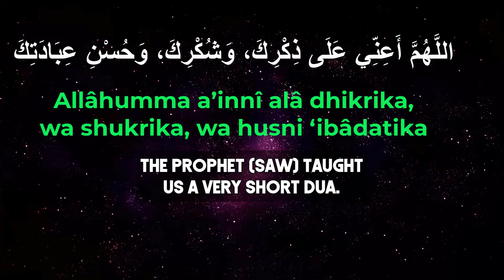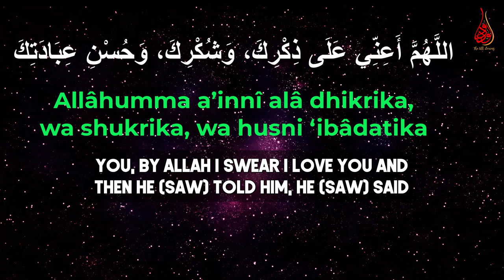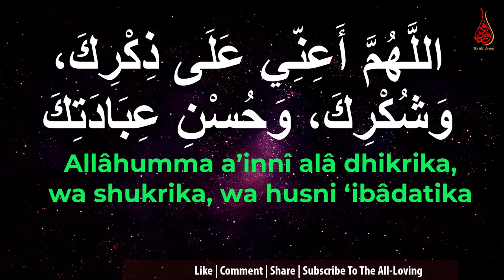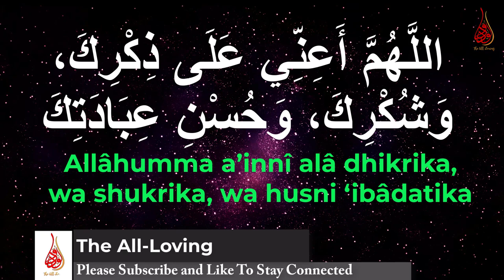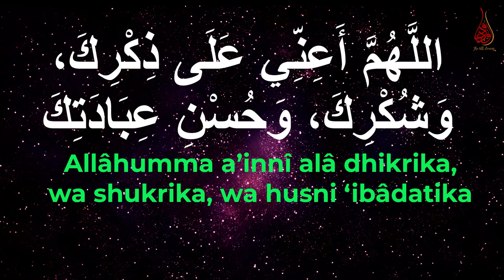Never Forget To Recite This Short Dua After Every Prayer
📌Say this very short Dua after every fard salah (compulsory prayer) and Allah will help you to do the best of His worship taught by the prophet (saw).
“O Allah, help me remember You, to be grateful to You, and to worship You in an excellent manner”.
Speaker: Shaykh Hasan Ali
Qari: Asikul Islam